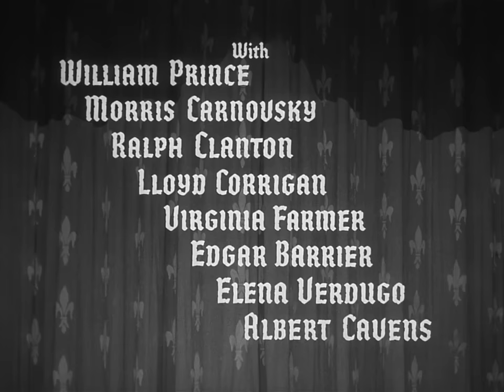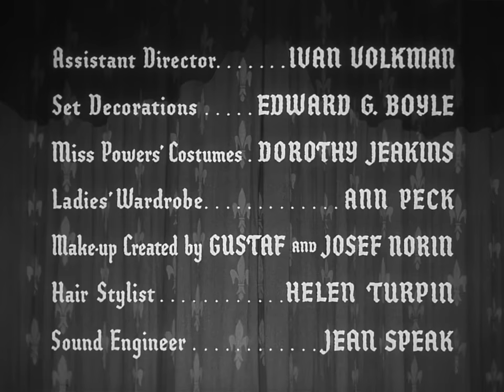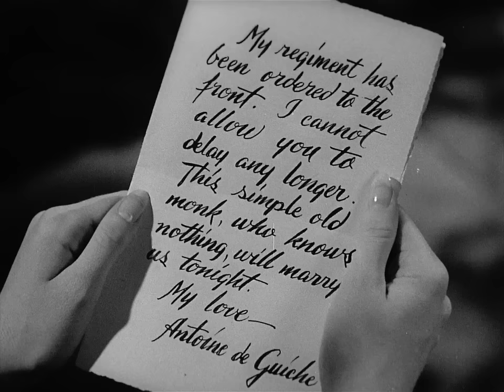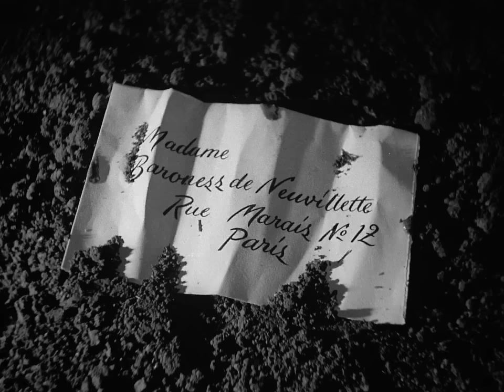José Ferrer in "Cyrano de Bergerac" (1950) - produced by Stanley Kramer, screenplay by Carl Foreman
In seventeenth century Paris, Cyrano de Bergerac (José Ferrer), a gentleman equally accomplished with pen and sword, interrupts the performance at the Hôtel de Bourgogne Theatre, appalled by the star's bad acting, and refunds the audience's money himself.

A nobleman, Valvert (Albert Cavens), provokes a duel by commenting on Cyrano's nose, and Cyrano improvises a poem as they fight, delivering the fatal thrust during the final refrain. Cyrano's friend, Le Bret (Morris Carnovsky), warns that his brash behavior will make him dangerous enemies. Cyrano admits to Le Bret that he is in love with his beautiful cousin, Roxane (Mala Powers). Pastry chef Ragueneau (Lloyd Corrigan) tells them a nobleman about whom he wrote comic verses has hired men to ambush him on the way home. Cyrano battles and defeats all the ruffians.

Roxane tells Cyrano she is in love with a handsome guardsman, Christian (William Prince).

At the guardhouse, Cyrano tells Christian that Roxane wishes to receive a letter. Christian confesses he is not a good writer. Cyrano offers to aid Christian, and the young man accepts.

As Roxane ecstatically quotes from "Christian's" letters and speeches, Cyrano basks in the indirect praise. Christian tells Cyrano he no longer needs his help, and Cyrano hides behind a bush and listens as Roxane asks Christian to rhapsodize on the theme of love. Christian's attempts to improvise fail miserably, and Roxane indignantly goes inside. Christian appeals to Cyrano, who stands in the shadows beneath Roxane's balcony and prompts Christian, then steps in and takes his place, speaking his own passionate feelings under cover of darkness.

At the end of Cyrano's speech, Christian joins Roxane on the balcony and they kiss. A monk then comes by with a letter from Antoine De Guiche (Ralph Clanton), the Cardinal's nephew, saying his regiment has been ordered to the front to fight the Spanish and insisting that Roxane marry him at once. Roxane tells the monk that he has been instructed to marry her to Christian, and when De Guiche arrives, Cyrano detains him until the wedding is over.

Furious at the deception, De Guiche orders Christian to leave for the front at once.

Christian realizes that Cyrano is in love with Roxane, and tells him that he must tell her the truth so that she can choose between them. Before Cyrano can reveal his love to Roxane, however, Christian volunteers for a dangerous mission and is mortally wounded, and Cyrano tells the dying Christian that Roxane chose him.

Fourteen years pass, during which Cyrano visits Roxane each week at the convent where she has lived since Christian's death. On his deathbed, Cyrano asks Roxane to read her last letter from Christian. He recites aloud with great feeling, and Roxane suddenly recognizes the voice she heard from her balcony long ago. Cyrano dies, and Roxane mourns the one true love she has lost twice.

A 1950 American Black & White adventure comedy film directed by Michael Gordon, produced by Stanley Kramer, screenplay by Carl Foreman, based on the 1897 French Alexandrin verse drama "Cyrano de Bergerac" by Edmond Rostand, using poet Brian Hooker's 1923 English blank verse translation as the basis for its screenplay, cinematography by Franz Planer, starring José Ferrer, Mala Powers, William Prince, Morris Carnovsky, Ralph Clanton, Comte de Guiche, Lloyd Corrigan, Virginia Farmer, Edgar Barrier, Elena Verdugo, Albert Cavens, Arthur Blake, Don Beddoe, Percy Helton, and Francis Pierlot.

The film was the first motion picture version in English of Rostand's play, though there were several earlier adaptations in different languages.

José Ferrer received the Academy Award for Best Actor for his starring performance as Cyrano de Bergerac. José Ferrer is the only person to receive an Oscar, Tony, and Emmy nomination for the same role.

The film was one of the first to employ the then-new Western Electric magnetic sound recording system, which would become commonplace by 1953 and which was a necessity for stereo sound recording and reproduction.

The film was produced on a significantly lower budget than most costume dramas, because the producers were afraid that it would fail at the box office (it did). The sparseness of the sets is concealed by camera angles and by the lighting. Darkness is frequently used to hide the fact that the production design was not especially elaborate.

If the film was decried for its low-budget, stagy look, as well as for some of its supporting actors, it was almost universally admired for Ferrer's star performance, in what is acknowledged to be his greatest role.The New York Times' film critic Bosley Crowther praised Ferrer, stating that he "speaks the poetry of Rostand with richness and clarity such as only a few other actors have managed on the screen."